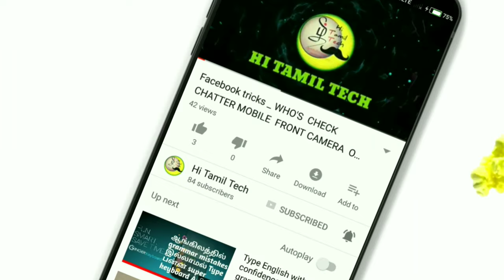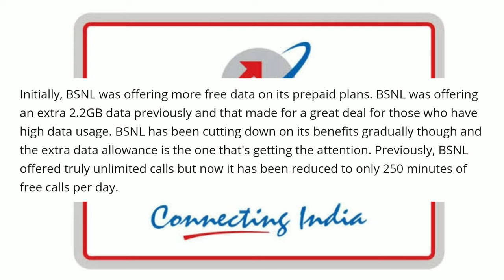அசத்தும் BSNL 2.5 GB per day RS.429 plan Explain | BSNL new offer October 2019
HIGHLIGHTS
BSNL has a Rs 429 plan that so far used to offer 1GB of data per day as standard.
All subscribers will now get an extra 1.5GB data on top of the usual 1GB data limit.
Subscribers of the Rs 429 plan will only a total of 2GB data in November 2019.
BSNL has been at its competitive best in the recent months. After undergoing through major financial crisis, the state-owned operator is coming up with aggressively priced plans offering more benefits to try to gain some traction in the market against the private sector operators. And so far, BSNL subscribers have been treated to truckloads of data benefits than before. And continuing on that momentum, the operator is now offering extra data on another midrange prepaid plan.

BSNL has a Rs 429 plan that so far used to offer 1GB of data per day as standard. This plan also carries a validity of 71 days in total along with the usual call and data benefits. Now, BSNL has made a change to this plan in terms of data benefits. All subscribers will now get an extra 1.5GB data on top of the usual 1GB data limit.

Hence, all subscribers will now be getting a total of 2.5GB data per day. This data allowance is on par with what other private sector operators are offering at this price range. However, 2.5GB data should be just enough for most subscribers who have a moderate use of data. That said, this data allowance is only available till October 2019.

BSNL announced last week that it is going to reduce the data benefits gradually over the next two months. Hence, certain plans, which includes the Rs 429 prepaid plan, will offer an extra 1.5GB data in the month of October and in November 2019, this extra data allowance will go down to 1GB. Hence, subscribers of the Rs 429 plan will only a total of 2GB data in November 2019.

Initially, BSNL was offering more free data on its prepaid plans. BSNL was offering an extra 2.2GB data previously and that made for a great deal for those who have high data usage. BSNL has been cutting down on its benefits gradually though and the extra data allowance is the one that's getting the attention. Previously, BSNL offered truly unlimited calls but now it has been reduced to only 250 minutes of free calls per day